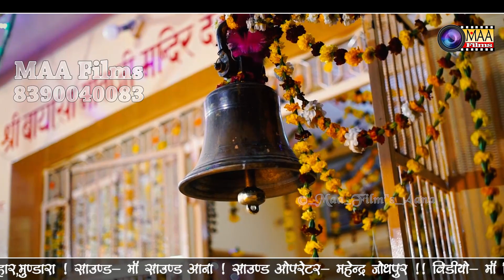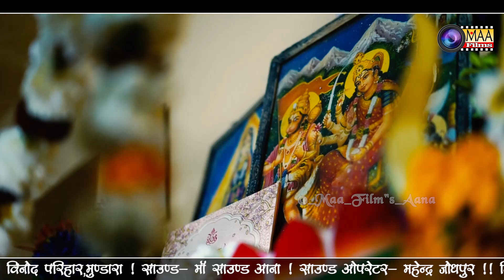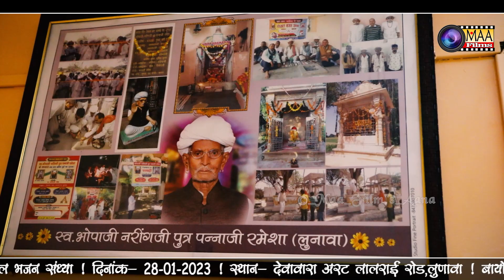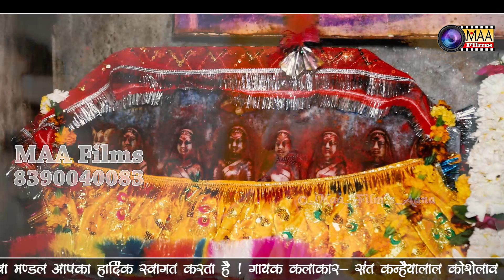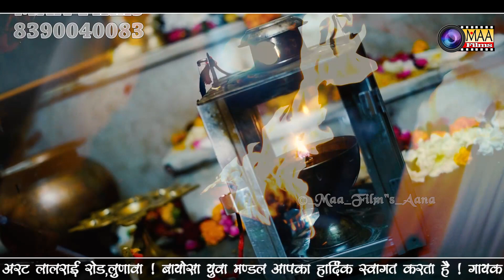राणी रूपादे की वैल ! Sant Kanhiyalal ! बायोसा लुणावा लाइव 2023 l Maa Films Aana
Vɪᴅᴇᴏ Cʀᴇᴅɪᴛꜱ :-
❖Song : राणी रूपादे की वैल
❖Album : बायोसा लुणावा लाइव 2023
❖Singer : Sant Kanhiyalal
❖Lyrics : Traditional
❖Music Label : MAA Films(AANA)
❖Category : Devotional
❖Sub Category :
❖Track Genre :